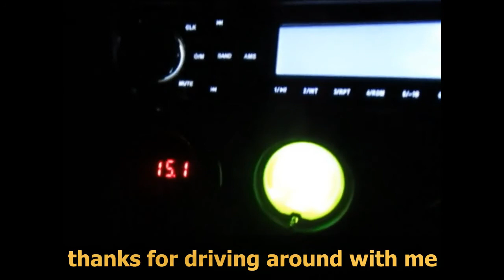First time 14psi and drive around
Lets go for a ride. Join me on a blurry adventure through city streets.

This swap is at 25,000 miles, just turned over my third set of rear tires.  Fronts still look great.

I don't even open the hood anymore, it hasn't leaked a drip and it smells clean as F. Last oil change I went 4,200 miles and the oil still looked and smelled great. Granted it holds like 99 gallons of engine oil though.

Car is so easy to drive its almost sickening. I never could have imagined or asked for anything this good. It's exactly as I had imagined it, one finger on the wheel, turn and burn. It has so much more in it and I'm just... so happy with where its at, I am not pushing it for more yet. I've just been driving the shit out of it and forgot all about where it came from already.